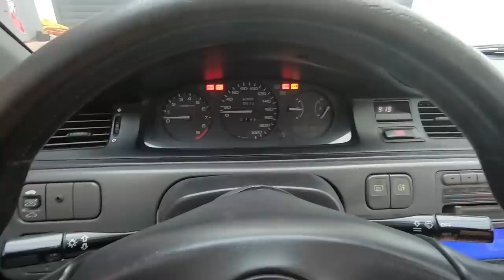Preparação para a entrega,Desta Vez a HR Garage meteu as Mãos no HONDA K20 SUPAXAJAAA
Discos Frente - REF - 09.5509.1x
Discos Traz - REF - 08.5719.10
Pastilhas Frente - REF - P28023
Pastilhas Traz - REF - P28025